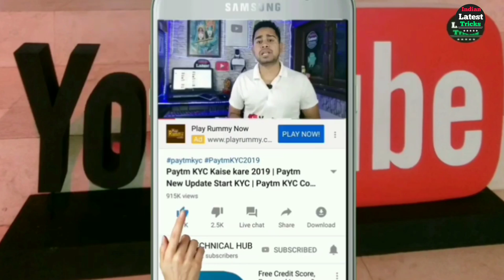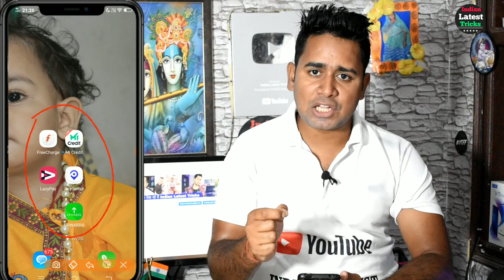Top 5 Loan Apps- Online Instant Personal Loan Get ₹2,00,000 Loan/Aadhar Card/Loan Without Documents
Top 5 Loan Apps 2019 Get 100% Instant Personal Loan ₹2,00,000 Just In 2 Mints

Dosto ap is video ko pura dekhe samajhe or ap bhi in Top 5 Apps Se Loan le ,..Jay Hind

Top 5 Loan Apps 2019 Get 100% Instant Personal Loan

Your Search .🙏🙏

ETmoneyloan app
Loan unlimited
Online Loan
Indiabulls Loan
Home Credit Loan
Mobikwik Loan
Money view Loan
HDFC Loan
Kraditbee Loan
Subh Loan
Axis bank
Pre-approved Loan
Kotak bank Loan
HDB Loan
Bajaj finance Loan
Kraditbee Loan
Loan
Central Bank
Lazy pay Loan
Lazy pay
PaySense instant Loan
Cashe Loan
Loan Apps
Loan apps
PMAY Loan
Subsidy Loan
Finance
How to finance
Finance
Home credit
Moneytap
Bharatpe loan
Rupeelend loan
Rupeelend app
instant loan,
personal,
sbi loan,
bank loan,
without salary slip loan,
dhani loan,
kreditbee loan

Instant Personal Loan/Easy Loan